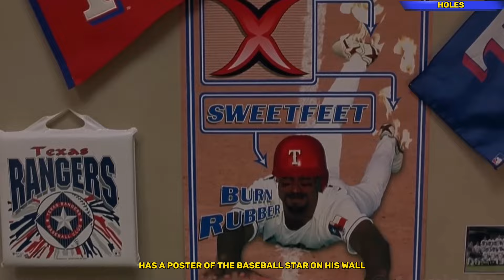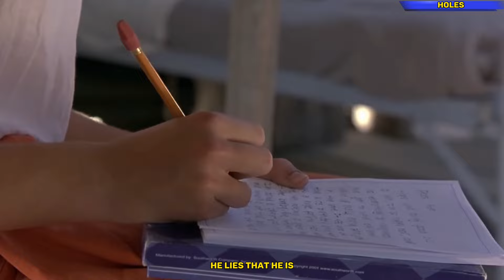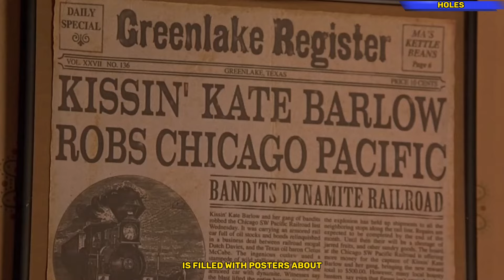THIS PRISON HAS NO WALLS OR FENCES, BUT NO ONE CAN ESCAPE.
The movie revolves around Stanley Yelnats, a teenager unjustly sent to a juvenile detention camp. The camp's warden forces the boys to dig holes in the desert, claiming it builds character. As Stanley forms friendships and unravels the camp's mysterious history, he discovers connections between the past and his family's curse. The film explores themes of friendship, justice, and perseverance, ultimately revealing hidden truths and breaking the curse that plagued Stanley's family for generations.